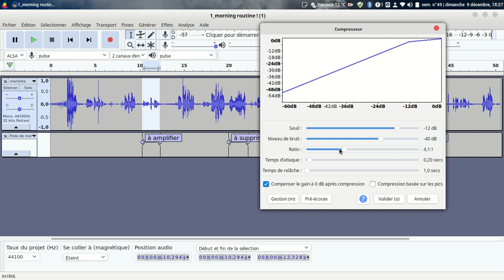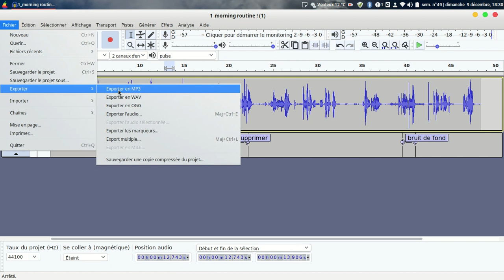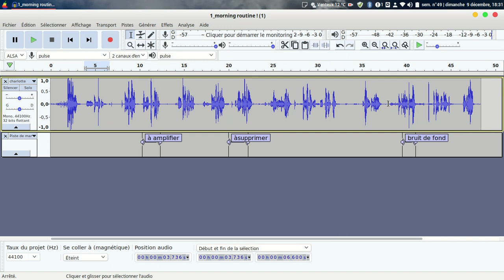améliorer une bande son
améliorer le son avec l'effet compresseur et la réduction du bruit avec audacity